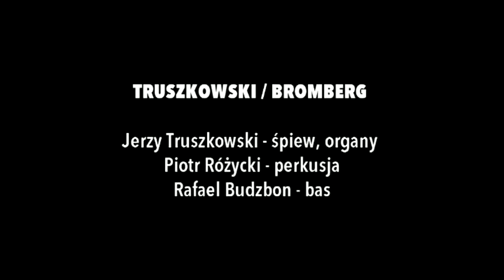Truszkowski / Bromberg - THYMÓS. Sztuka gniewu.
"THYMÓS. Sztuka gniewu 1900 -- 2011"
kurator wystawy: Kazimierz Piotrowski
28 października 2011
Centrum Sztuki Współczesnej Znaki Czasu Toruń

TRUSZKOWSKI / BROMBERG
Jerzy Truszkowski - śpiew, organy
Piotr Różycki - perkusja
Rafael Budzbon - bas